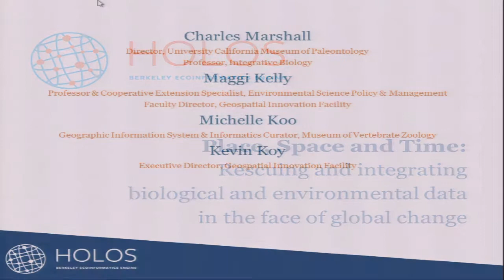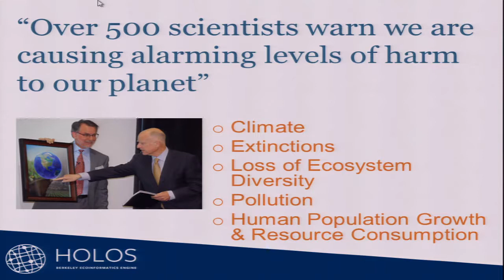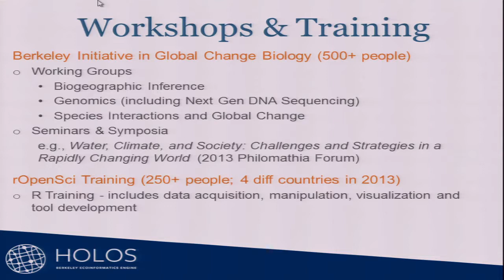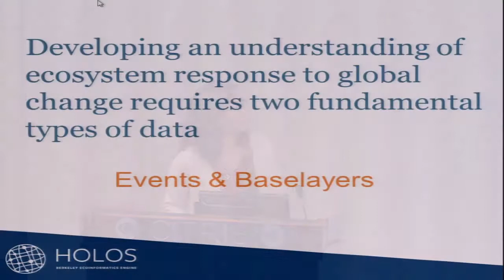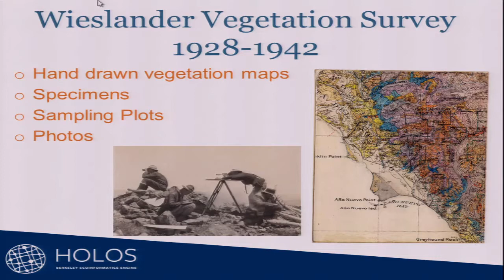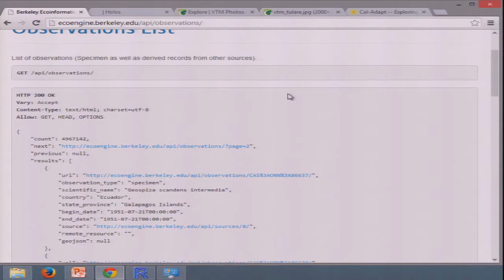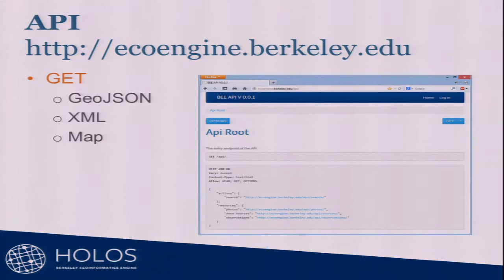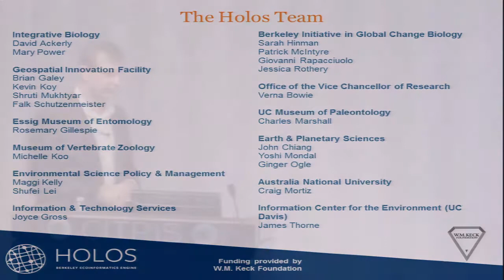RESCUING AND INTEGRATING BIOLOGICAL AND ENVIRONMENTAL DATA IN THE FACE OF GLOBAL CHANGE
As part of the Data Science Lecture series Charles Marshall, Integrative Biology and Director, University of California Museum of Paleontology; Kevin Koy, Geospatial Innovation Facility; Maggi Kelly, Environmental Science, Policy, and Management; and Michelle Koo, Biodiversity Informatics, Museum of Vertebrate Zoology presented on "Place, Space and Time: Rescuing and Integrating Biological and Environmental Data in the Face of Global Change." The presentations focused on developing a predictive understanding of the processes that sustain Earth's ecosystems and our impact on them making the best use of complex and diverse data including specimens in natural history museums, field data, aerial and satellite imagery, measurements from environmental sensor networks, etc.